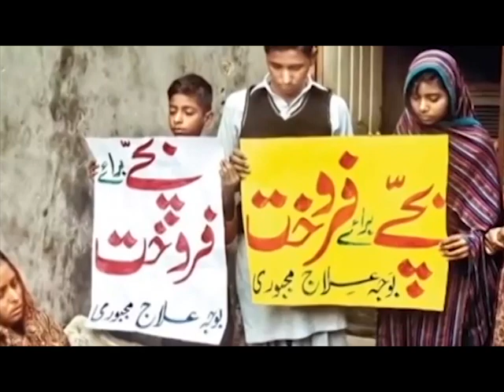视力| Vision | Muhammad Azim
Muhammad Azim is a Motivational Speaker,
Now a days he is in China for pursue Matser Degree. He lives in Xiyan.